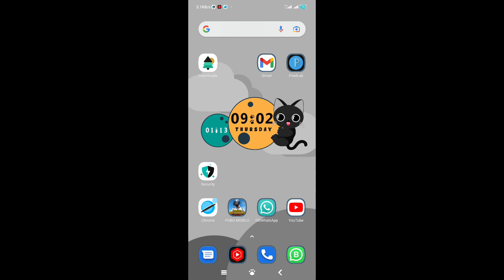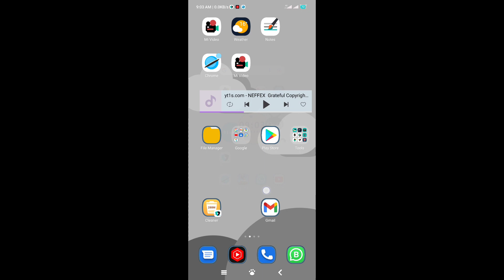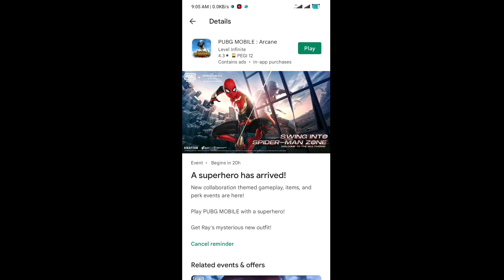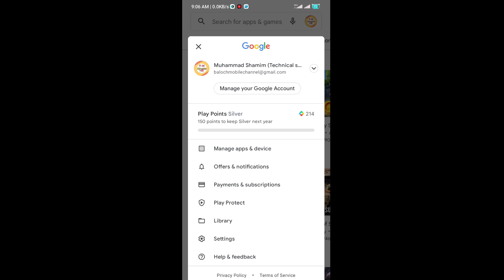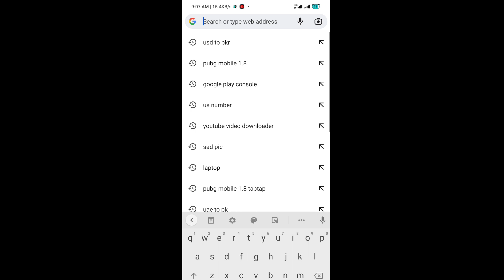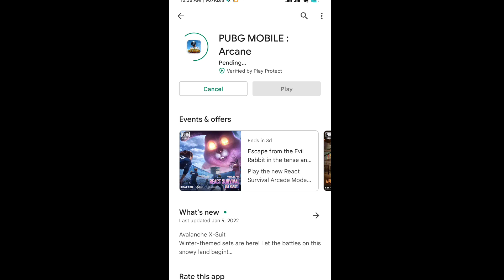Pubg new update 1.8 is here| how to download PUBG 1.8 update in Google Play store for all country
Purchase PUBG MOBILE- UC Join my WhatsApp Group for full support link
Earn PUBG MOBILE-UC Free Redeem Code Join my WhatsApp Group link

Get 600 UC Free 100% How to Redeem GameTame UC Redeem Code in buy M3 Royal pass earn pubg mobile uc
pubg bonus challenge unavailable/ How to Get Bonus challenge available and start match Earn Free UC
how to get free uc in pubg mobile new update redeem free uc play pubg mobile bonus challenge game
how to get play store redeem code in UAE / google play store redeem code kaise banaye /Add Balance
How to Redeem Elite Pass Plus Emotes in pubg mobile season 20 royal pass Get Free Emote in M1 pass
How to Get Free UC in Midasbuy New Update Get Free UC for Pubg mobile new season 2021